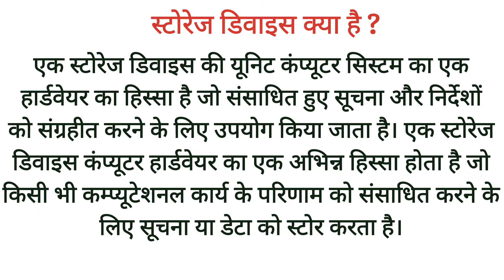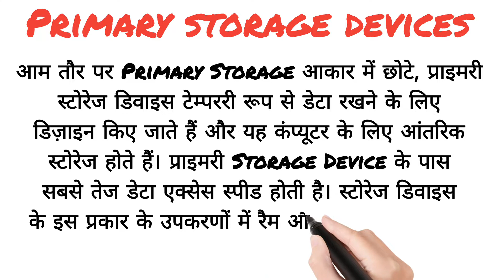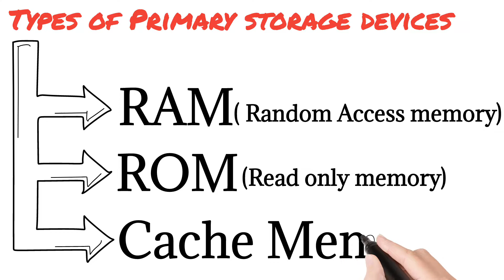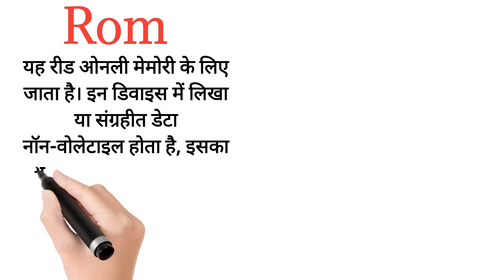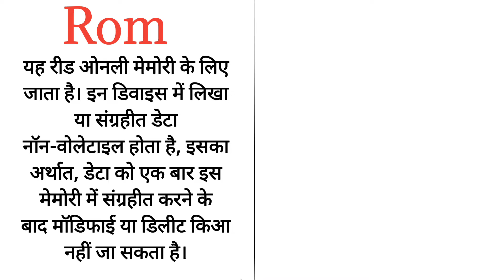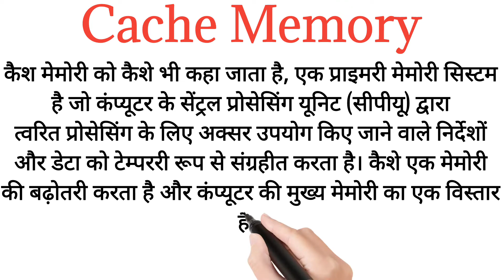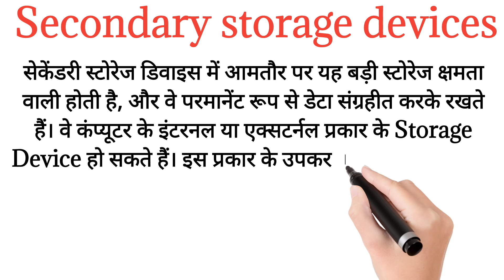What is Storage devices,Ram,Rom and Cache Memory || HDD And SSD || Primary and secondary memory...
Storage Devices से हम कंप्यूटर के डेटा, प्रोग्राम और फाइलों को स्टोर करते हैं। यह एक हार्डवेयर उपकरण होता है जिस से डेटा स्टोर और पुनः प्राप्त करने के लिए उपयोग किआ जाता है। तो स्टोरेज डिवाइस कंप्यूटर में हार्डवेयर उपकरण होता है। हार्डवेयर उपकरण से हम लोकल फाइल और प्रोग्राम को एक्सेस करते है।